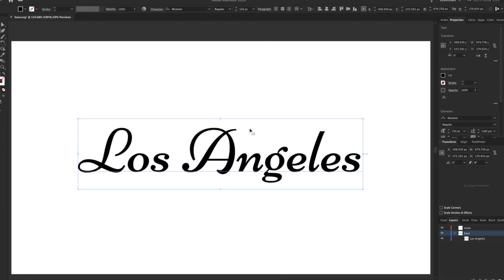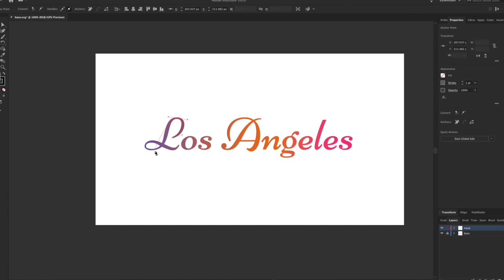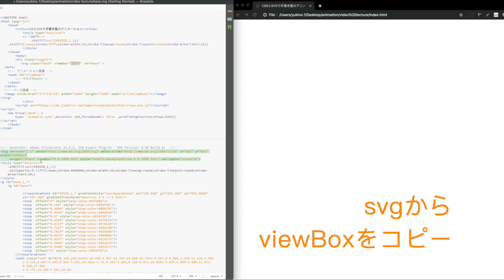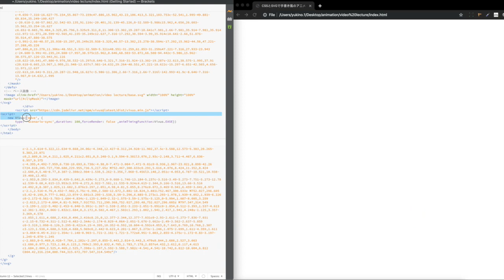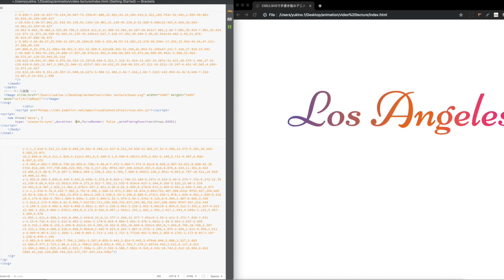CSS & SVG 手書き風アニメーションの作り方 | How to animate SVG like it's hand-written! Vivus.js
*English subtitle available in this video.

ブログ記事で詳しい解説をしています。
「CSSとSVGで手書き風のアニメーションを作る方法」

ロサンゼルスでオペアをやっていたYukinoは、
帰国して就職・結婚を経てフリーランスとして再始動！

ブログ「めんどくさがり経営者はマーケティングを学べ」
と並行してYouTubeでも情報発信を再開します！

・オペア
・英語
・海外旅行

English
A Japanese Au Pair in Los Angeles became a freelance web designer after returning to Japan, experienced a job in Tokyo city jungle and marriage!
Re-started updating my life hucks and topics such as below in addition to those videos I was posting about life as an Au Pair.
English subtitles are available in most of my videos.